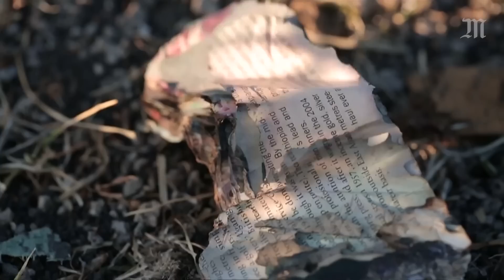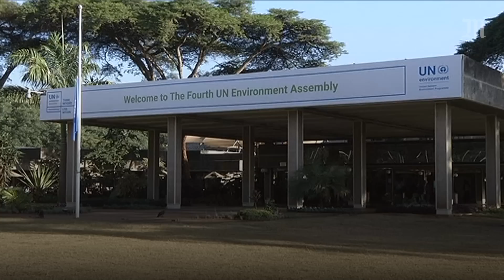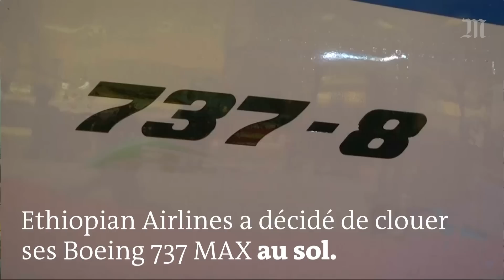L’Ethiopie endeuillée par le crash du Boeing 737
Les deux boîtes noires de l’appareil ont été retrouvées. L’enquête se poursuit pour déterminer les causes de l’accident.

Un avion de la compagnie Ethiopian Airlines s’est écrasé, dimanche 10 mars, à 60 km à l’est d’Addis-Abeba, se désintégrant en heurtant le sol. L’avion avait décollé à 8 h 38 (5 h 38 GMT) de la capitale éthiopienne et avait disparu des radars six minutes plus tard. Son crash a fait 157 morts.

Le Boeing 737 flambant neuf, livré courant 2018 à la compagnie, avait fait l’objet d’une maintenance le 4 février. Les deux boîtes noires ont été retrouvées lundi et l’enquête se poursuit pour déterminer les causes de l’accident. Les enquêteurs de l’Agence éthiopienne de l’aviation civile doivent être rejoints par une équipe technique de Boeing.

Un avion du même modèle s’était écrasé, le 29 octobre 2018, au large de l’Indonésie, faisant 189 morts.